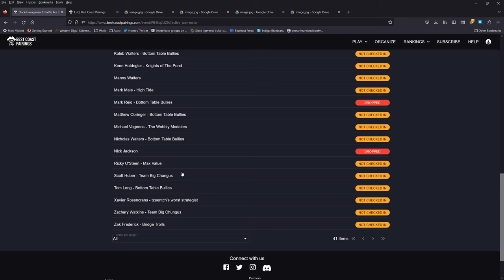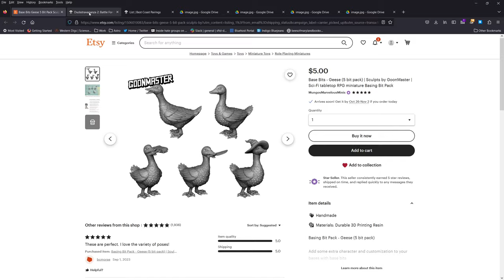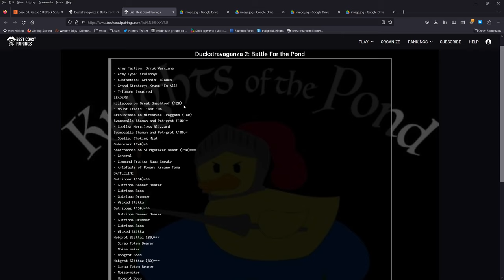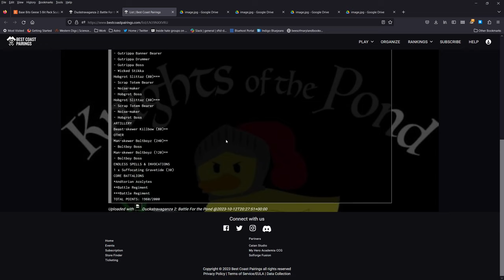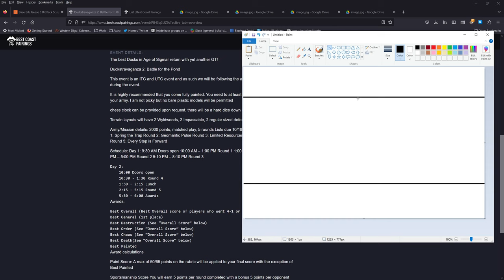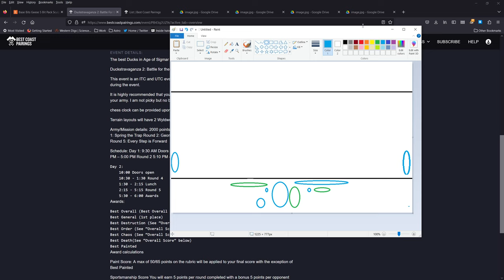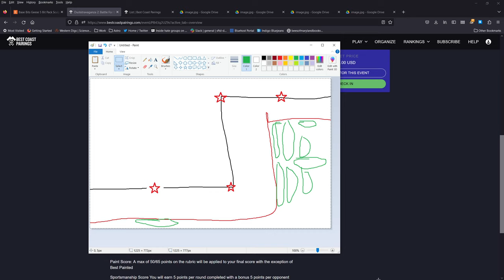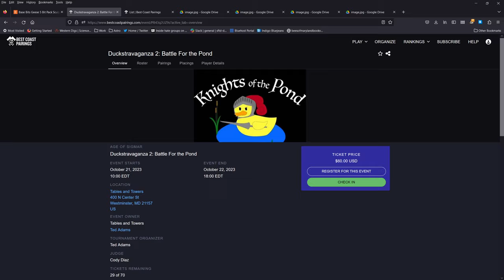Kruleboyz Tourney Prep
In this video I go over a little bit of prep for the Duckstravaganza 2: Battle for the Pond GT in Westminster MD. This will be my first time playing my Kruleboyz army at a tournament, so although I have high hopes it will also be a learning experience.